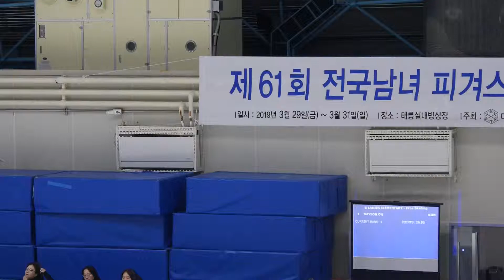오다연 Dayeon OH (Da-yeon) | FS 1 | 2019-03-30 종별선수권 2일차 | 여자초등부 싱글B조 성사초등학교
(30 Mar) 61th Figure Skating Single Sistance Competition 2019 | Day2 | Taereung Indoor Ice Rink, Seoul |
2019 제61회 전국남녀 피겨스케이팅 종별선수권대회 | 2일차 | 서울 태릉실내 빙상장 |

초등부 B조 : B Elementary School (Junior Rules)
중등부 B조 : B Middle School (Junior Rules)
고등부 B조 : B High School (Junior Rules)
대학부 B조 : B University (Junior Rules)
일반부 B조 : B Ladies, Men (Adult, Junior Rules)

초등부 A조 : A Elementary School (Senior Rules)
중등부 A조 : A Middle School (Senior Rules)
고등부 A조 : A High School (Senior Rules)
대학부 A조 : A University (Senior Rules)
일반부 A조 : A Ladies, Men (Adult, Senior Rules)